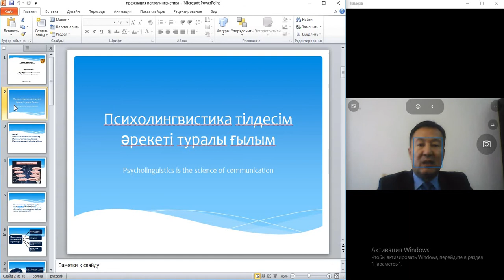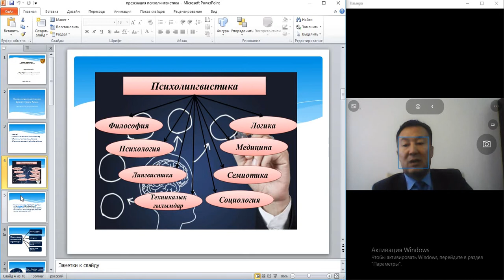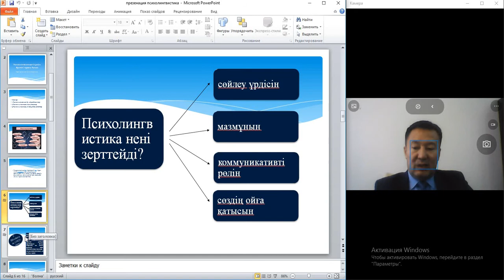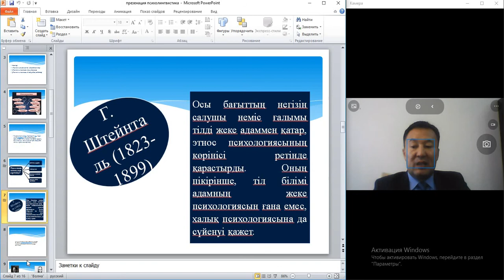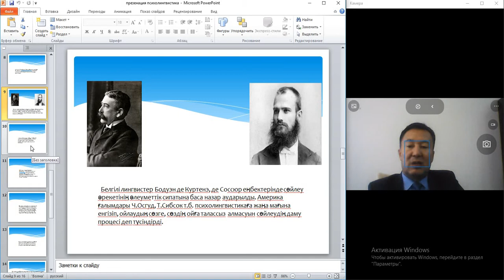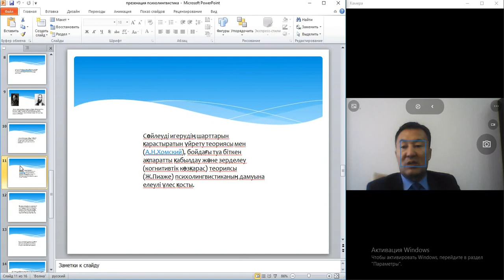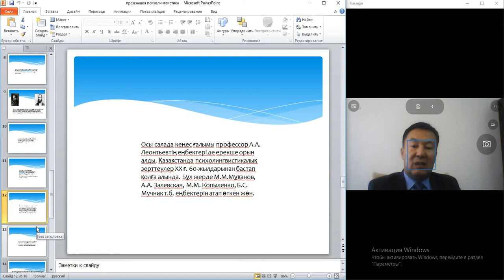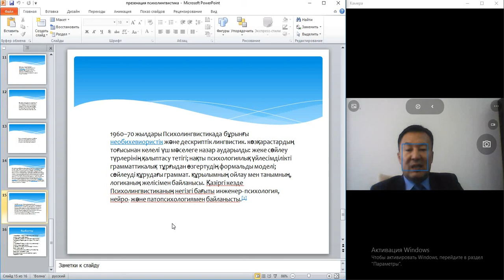Психолингвистика тілдесім әрекеті туралы ғылым